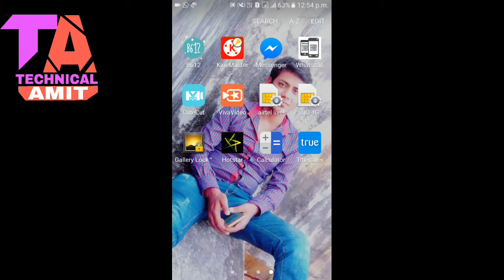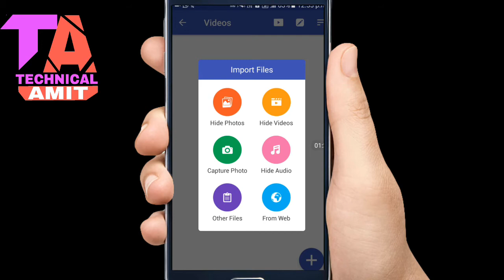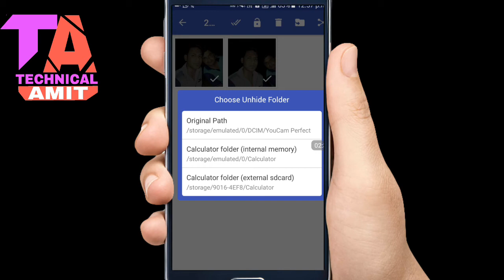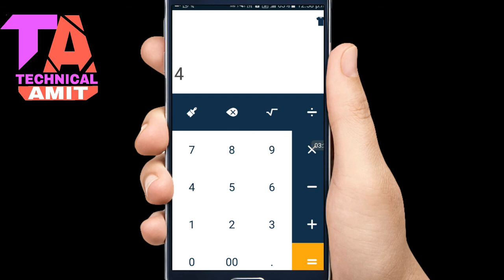calculator hide aap hindi urdu/ कैसे कैलकुलेटर से फोटो वीडियो लॉक करें ! keep safe lock hidevideo!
Hiii dosto is video aap logo ke privacy se judha hua hai  kaise easy tarike se aapna privacy rakh sakte hai  ek aaps se .

Or aap aapne photo video music sab chij hide kar sakte hai is aaps se

How to hide apps with smart calculator app(hindi/urdu)
SECRET AppLock BEST Application for Privacy HIDE Your Personal Photos, Videos URDU/HINDI
How to Hide and Lock pictures,videos,files and applications in Calculator -Hindi Urdu
Andrioad hide app in calculator hide app hindi without root
calculator hide app for android
How to hide personal Data and folders inside calculator
calculator lock

👧Hack gf / bf what aaps account 👧

if you have any problems then write